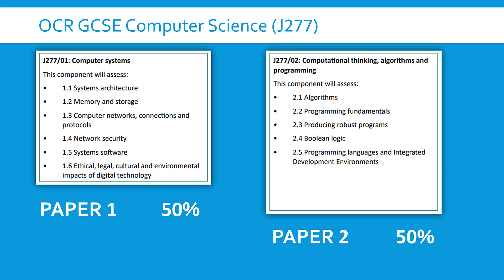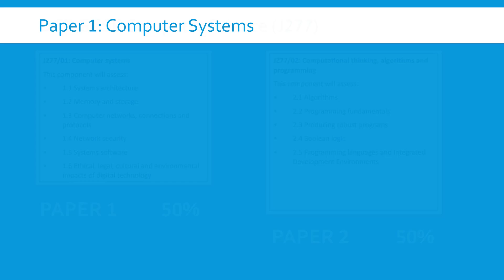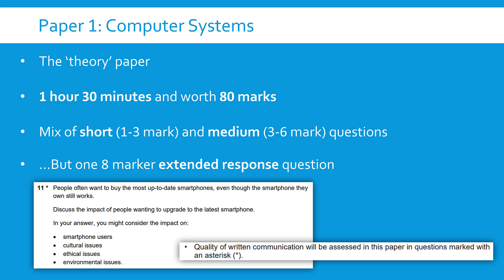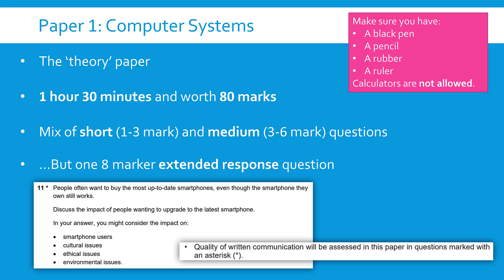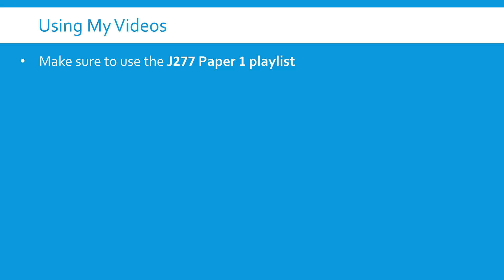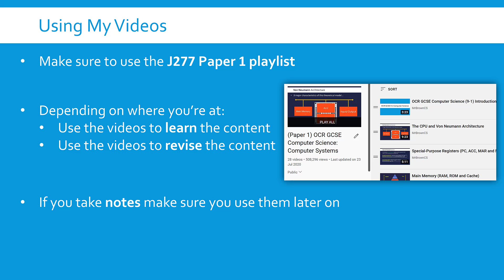OCR GCSE Computer Science - J277 Paper 1 Introduction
Giving an overview of the first component of the OCR GCSE Computer Science specification (with the code J277/01). The video talks about the exam structure and my set of videos that cover it.